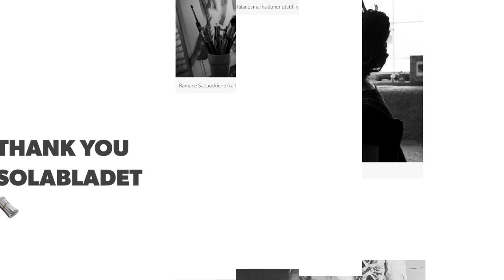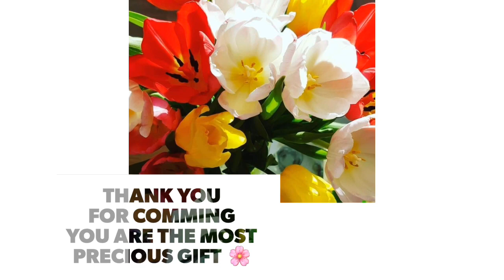Exhibition "Women in Love", 2019, Norway, Amfi Vaagen by Ramune Sadauskiene (Ramune Art).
Colors is the sounds we don't hear. Music is the colors we don't see.
Opening feast of exhibition, 2019, Norway.